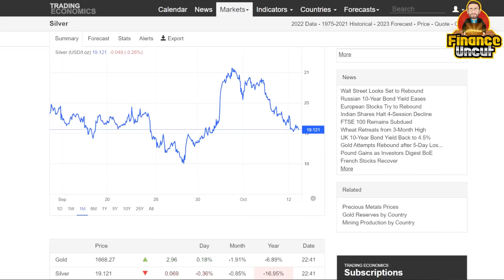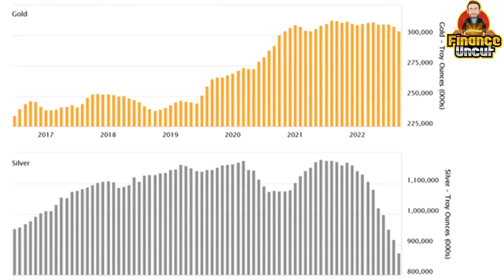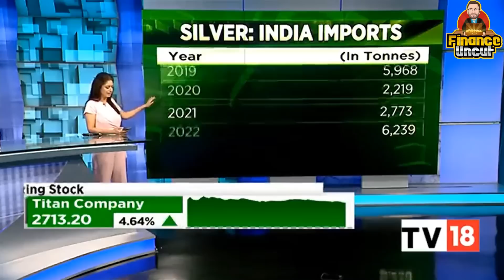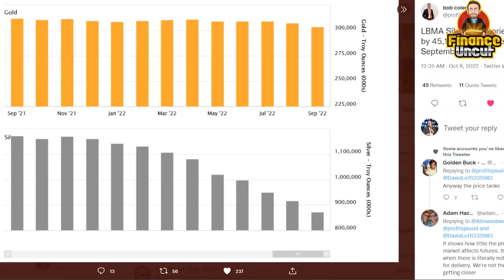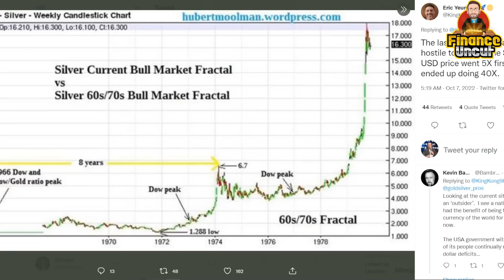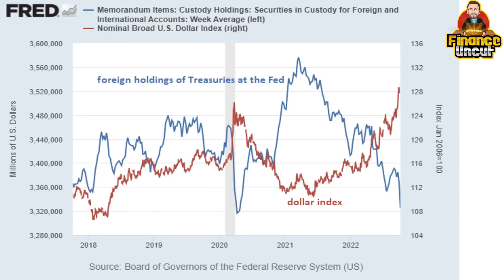What is Happening in the Silver Market?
What is happening in the Silver market? Silver rallies to over $21 from $18 and is now falling back to $19.

With the LBMA being drained and the supply/demand dynamics favoring a bullish price in Silver, why has the rally been short lived and why is it now falling?